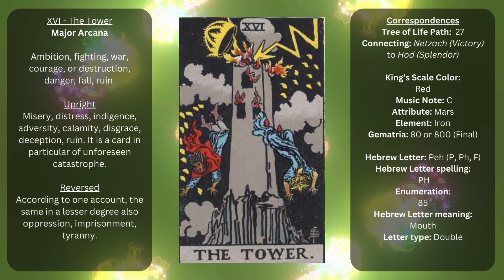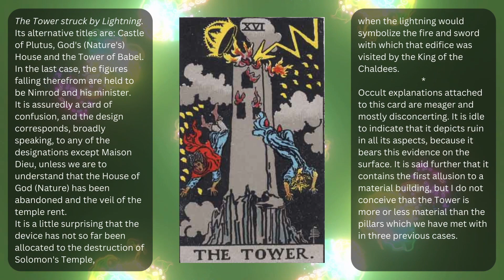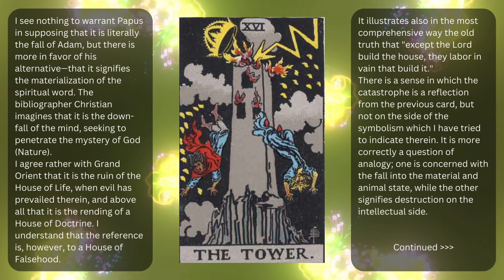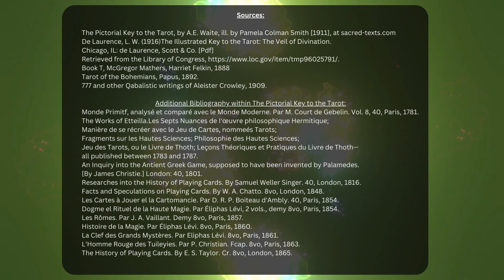Keys To The Tarot - XVI - The Tower